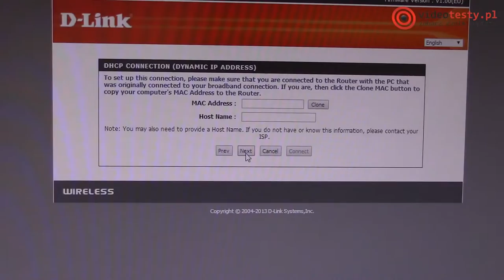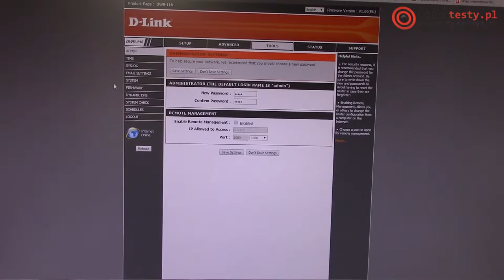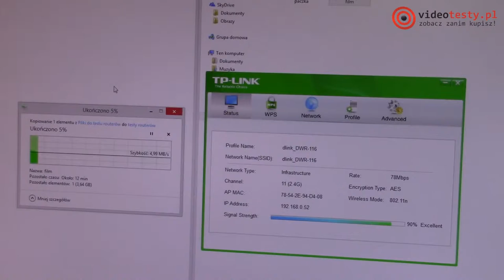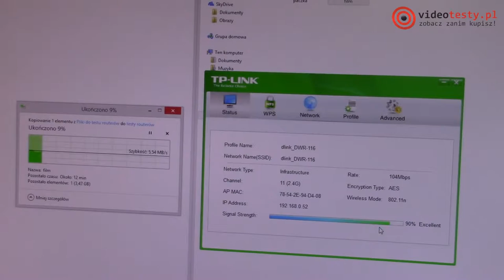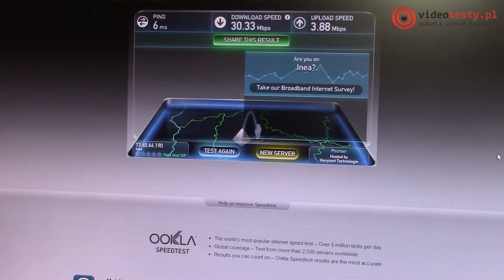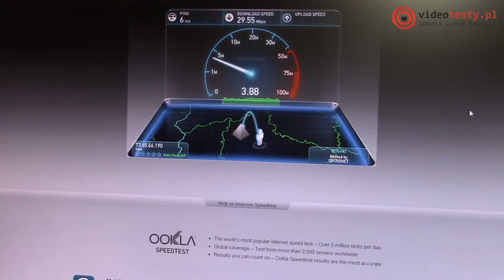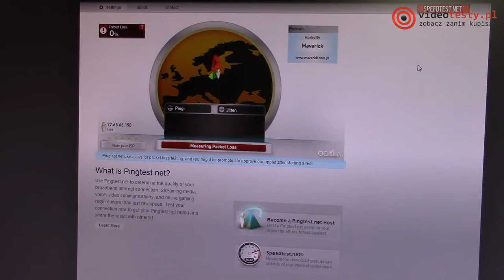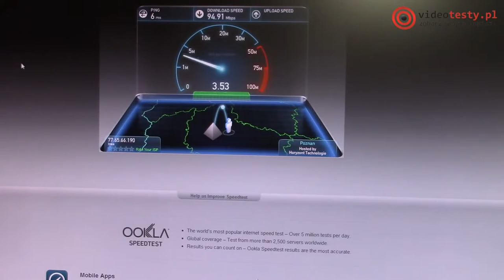D Link DWR 116 sieć domowa z LTE